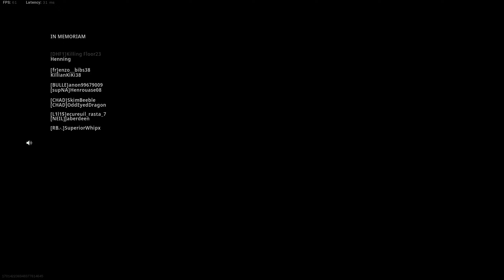Win No.61 - Teri Ma!